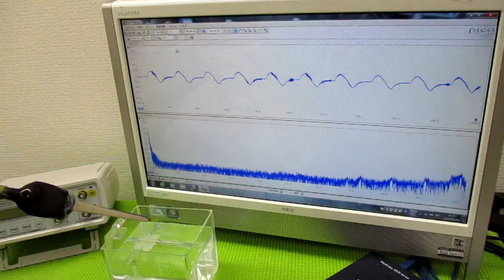音圧測定解析に基づいた、超音波システムの開発技術 ultrasonic-labo